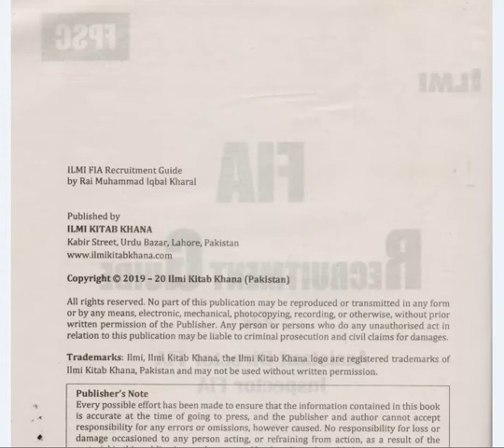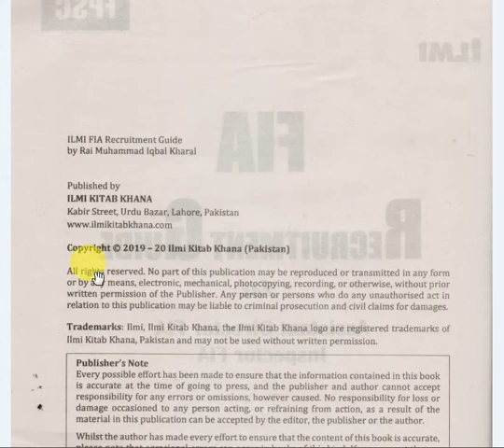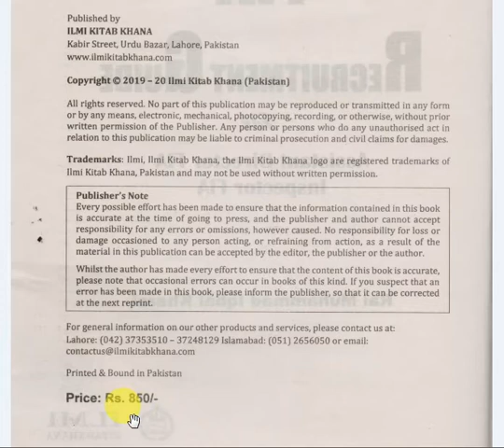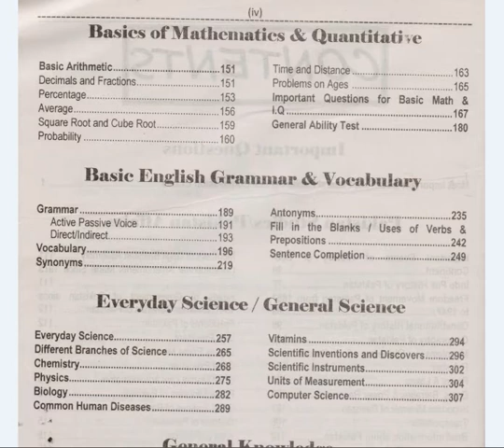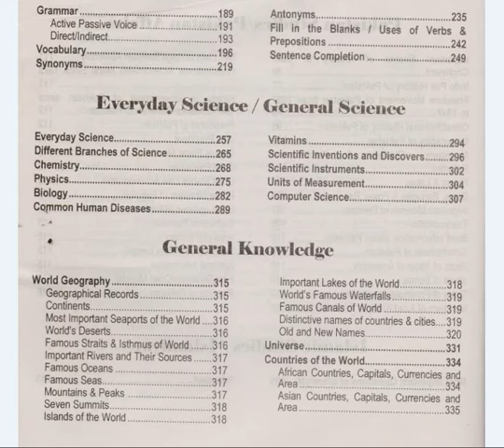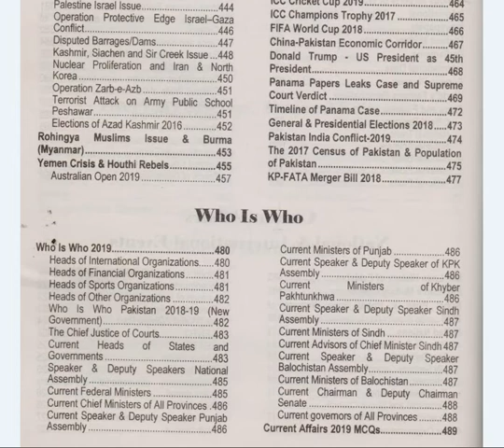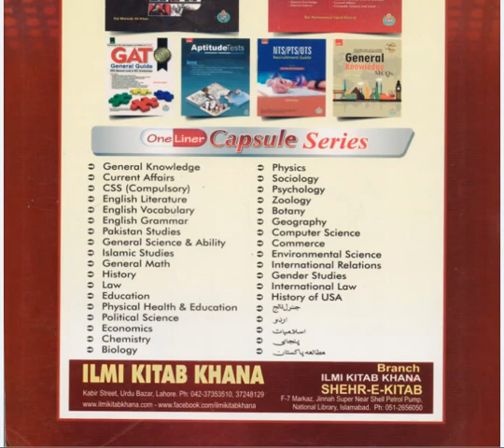ilmi FPSc FIA Recruitment Guide for inspector,Sub inspector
Assalam o Alikum,Dear Students & Aspirants in this video you will know complete introduction, Review & information about  books for CSS, PMS, all other Competitive Exams & Jobs Related Preparation Books, Watch Contents of Books, No of Pages, Online Purchase Method, Edition & Publishers, Reviews & Much More